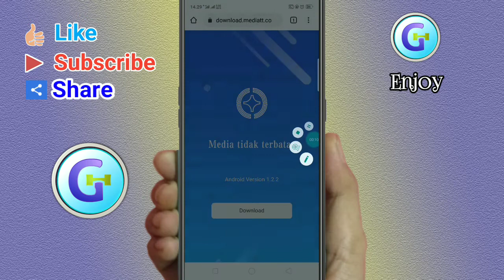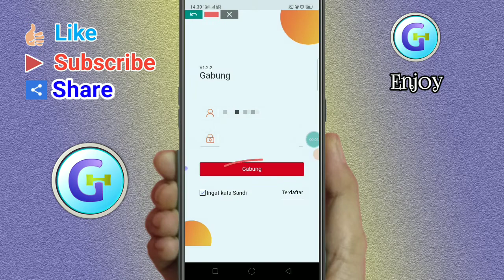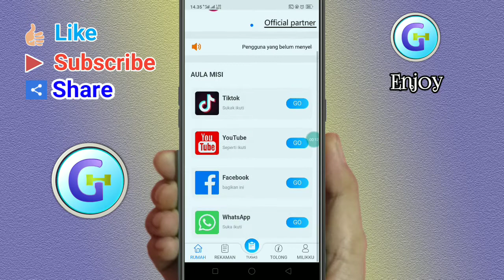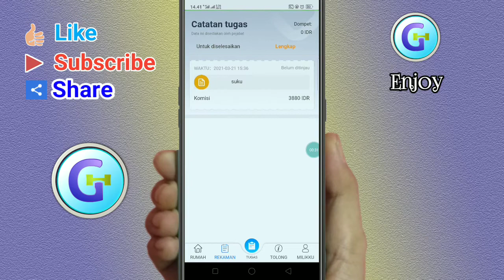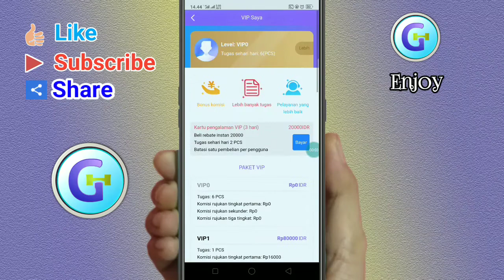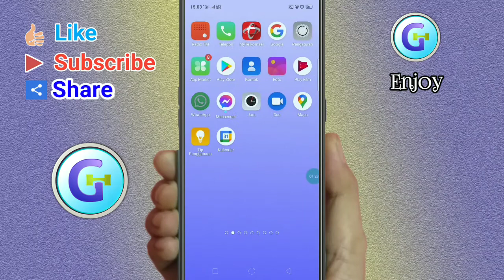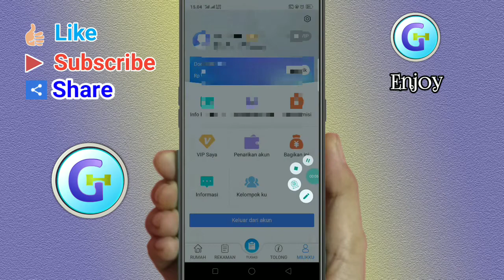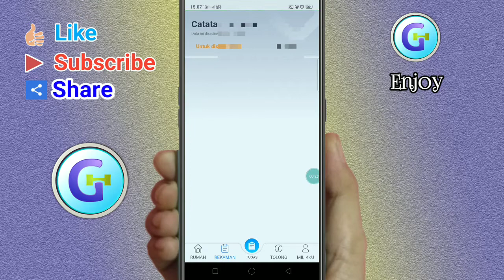Aplikasi Penghasil Uang Media Tidak Terbatas, Baru Rilis, Ada Kemungkinan Masih Jauh Dari Scam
terkadang untuk bermain di aplikasi penghasil uang yang tidak gratis, harus berfikir seribu kali agar terhindar dari hal-hal yang tidak di inginkan. aplikasi yang baru di rilis memungkinkan masih dalam kondisi legit. walupun tidak bisa menjamin 100 persen legit.

dan aplikasi ini sekarang sudah scam, mohon maaf yang sebesar-besarnya.